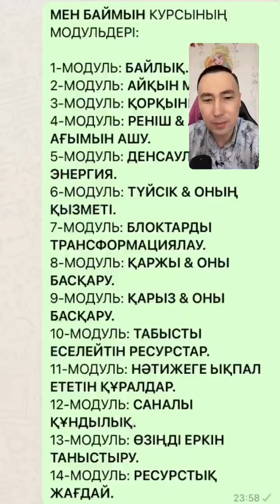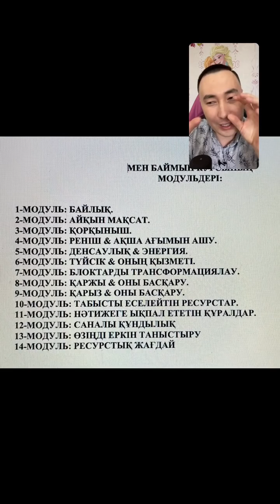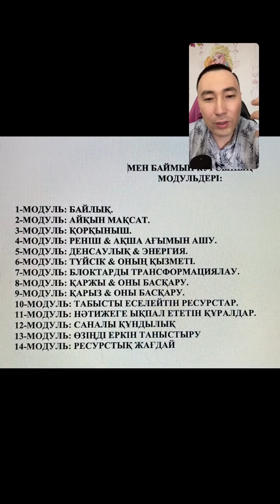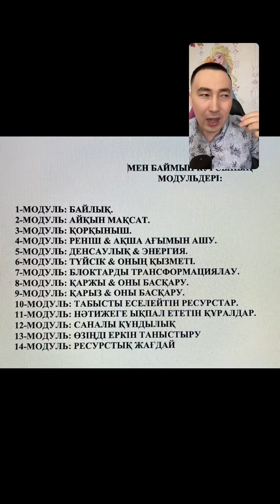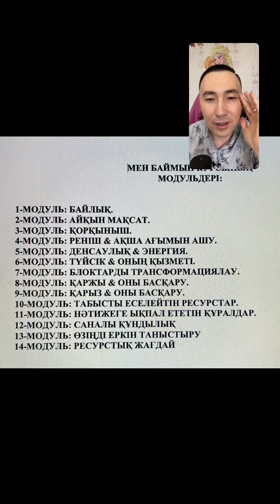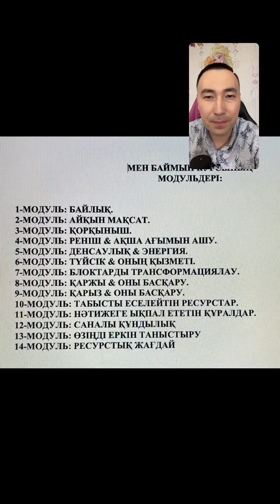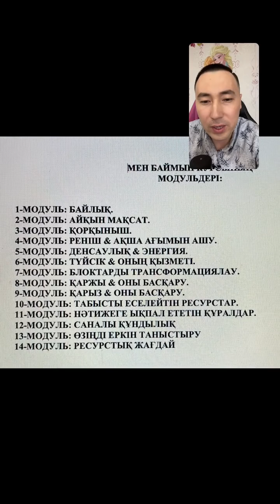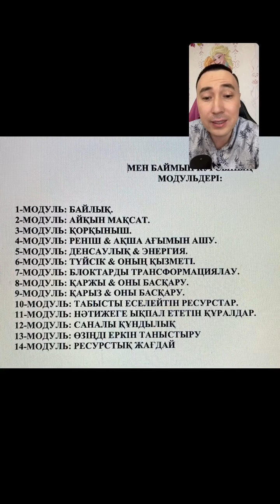ҚАРЫЗ-КРЕДИТТІҢ 3 СЕБЕБІ & 3 АЙЫҒУ ЖОЛЫ. АЛМАС АҚЫН.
“МЕН БАЙМЫН”
онлайн курсыма тіркелу:
Старт: 25.04.22